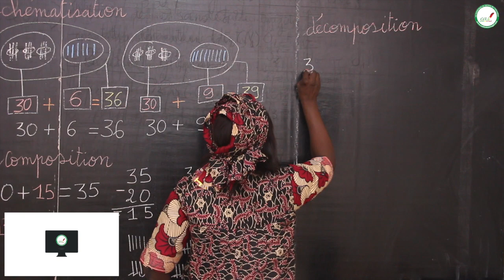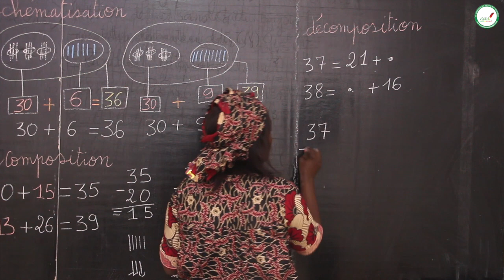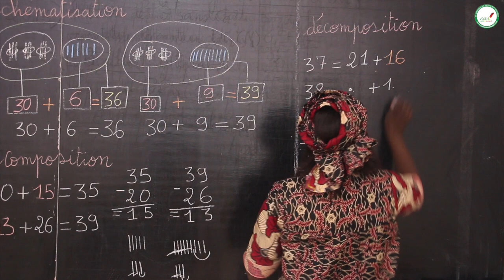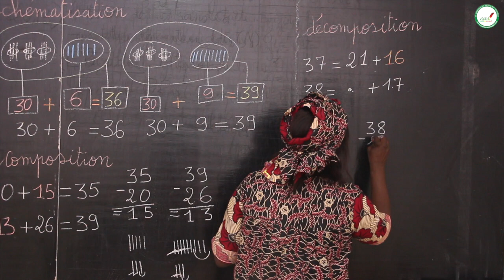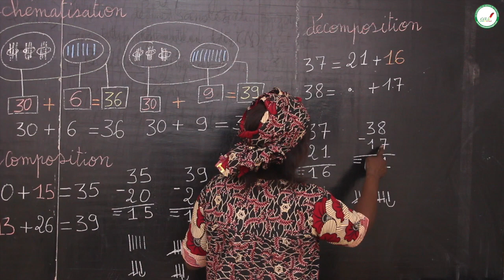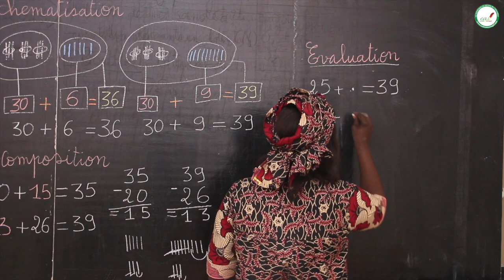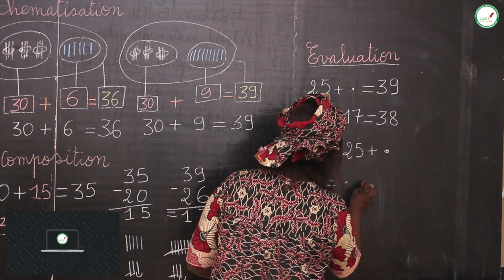Cours - CP - Mathématiques : Composition et Décomposition / Suite 2 / Mme N'diaye